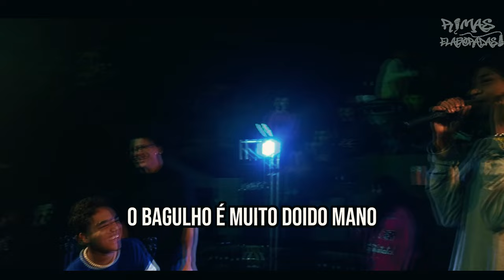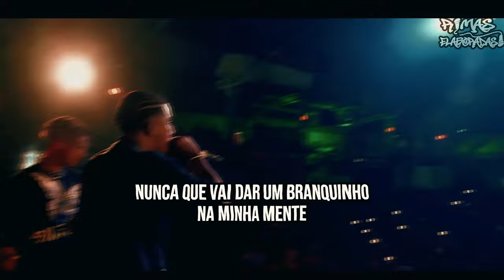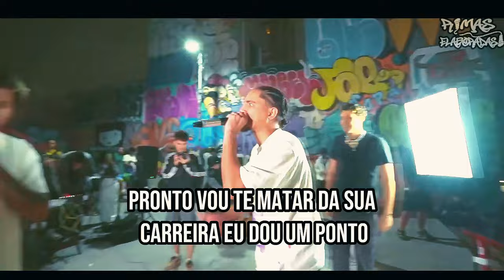RIMAS que DEIXAM A PLATEIA SEM FÔLEGO! 🔥